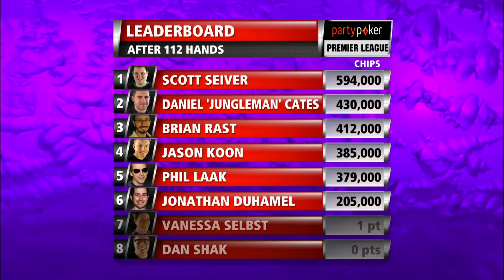Premier League Poker S7 EP06 | Full Episode | Tournament Poker | partypoker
Play starts - 03:16

PLAYERS:

Scott Seiver,Jungleman,Brian Rast,Phil Laak,Jonathan Duhamel,Jason Koon,

COMMENTARY:

Jesse May,Jeff Gross,

PRESENTER:

Kara Scott,